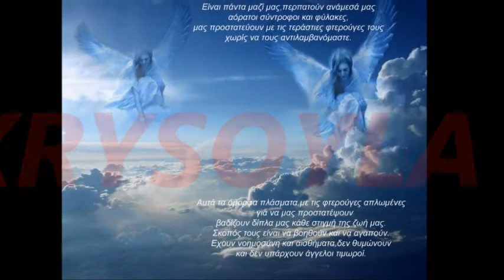DALEZIOS''TA ROUXA THS DOULEIAS(1965).wmv